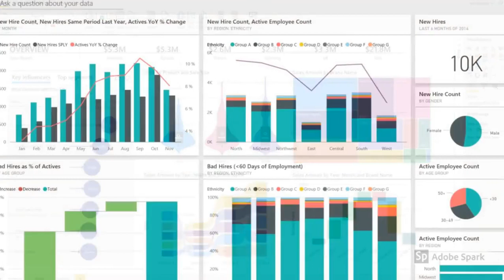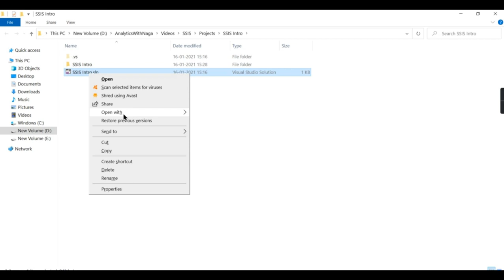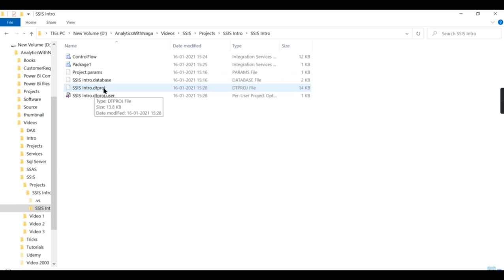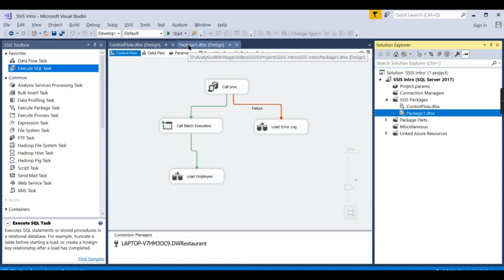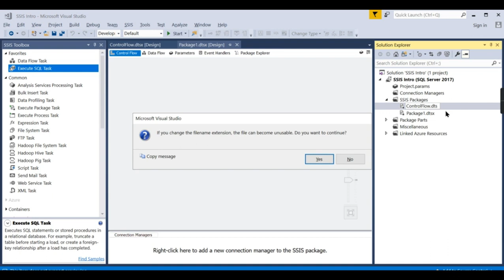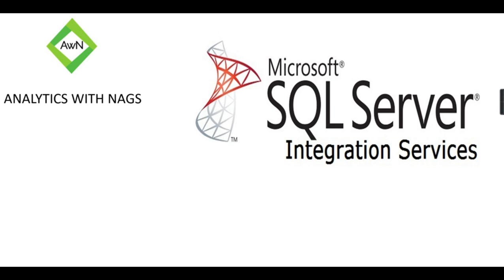Understanding Different Components of SSIS - SSIS Tutorial (3/25)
This SSIS Tutorial video for both beginners and professionals will help in learning  the MSBI.
Components of SSIS
What is Data flows
What is Control Flows
What is SSIS
What is SQL Server Integration Services
What is ETL ? what is Extract Transform Load in Data warehousing
Data engineering using SQL
Role of SSIS in Data warehousing
What is MSBI (SSIS + SSAS + SSRS)